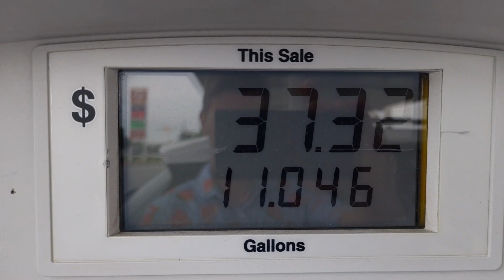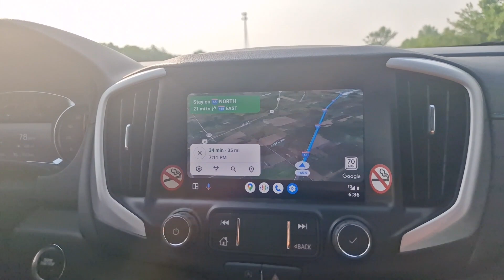A short drive on Indiana highways!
a short drive on indiana highways from Greenwood towards the south and back